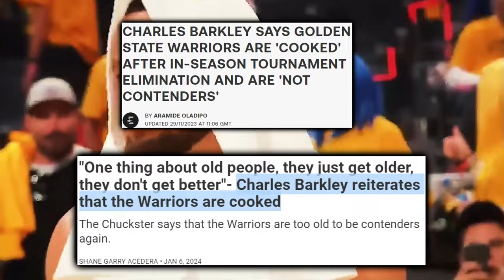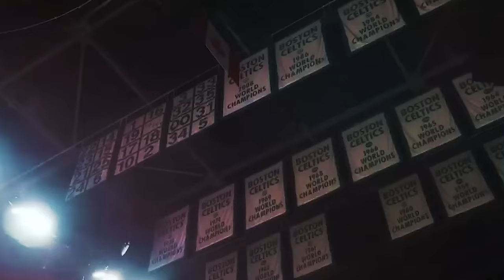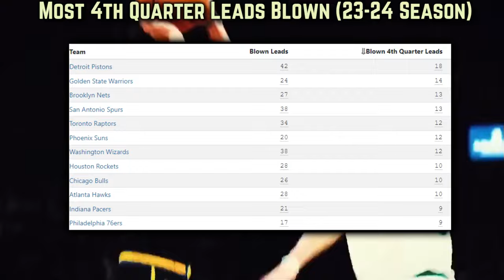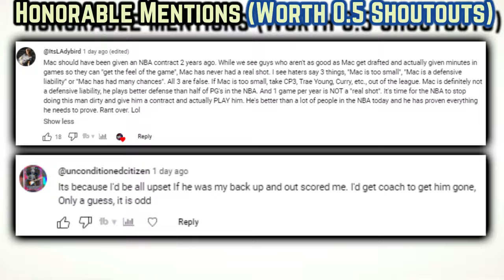The Golden State Warriors Are More Mysterious Than “Average”…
In the aftermath of a top 5 player ever with a lot left in the tank-labeling his current group as "average", Steph’s call out doesn’t mean we should ignore the mysterious side of Golden State that leaves the door open for endless possibilities on Warriors ground. Keep it here for everything you can’t miss about Curry, Green & the dubs.

0:00, Remastered SOB Chin Get

1:10, Average Or Mysterious?

1:47, Chuck Chirping Is A Dangerous Proposition

3:59, Prediction For The Dubs Post All Star

4:13, Tough To Gauge Season Outlook

5:59, Recent Hot Streak

7:06, Lester

7:21, Andrew

8:04, Unpredictable Playbook

8:11: Delay Clear

8:36, Final Seed Prediction?